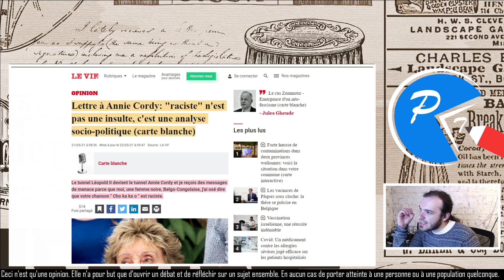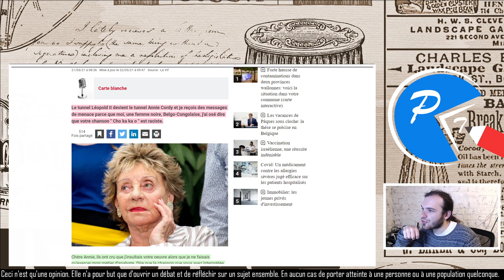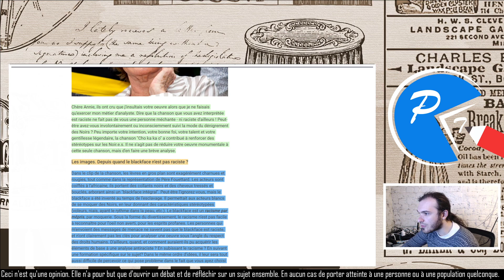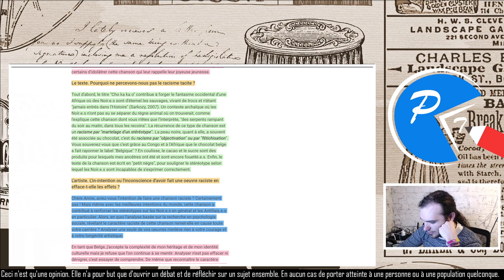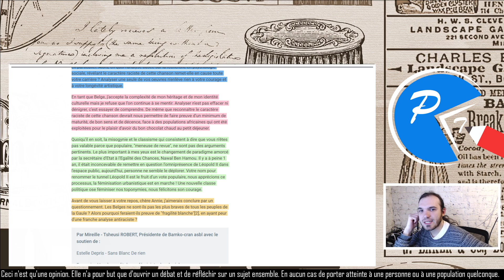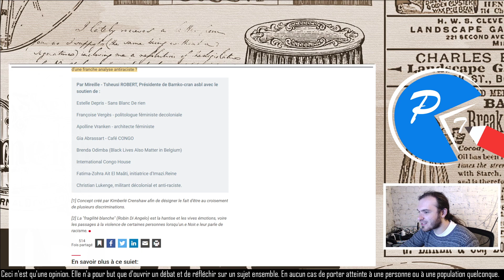ANNIE CORDY EST RACISTE OU PAS? (Cho ka ka o, racisme et analyse)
On finit en chanson ave Annie Cordy, et on répond enfin à la question: quand un artiste peut-il être considéré comme raciste?